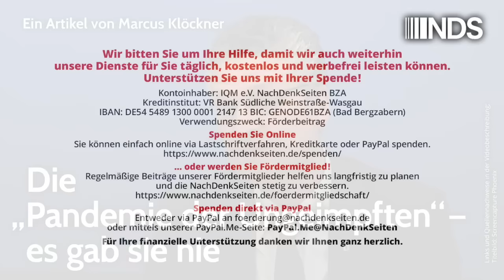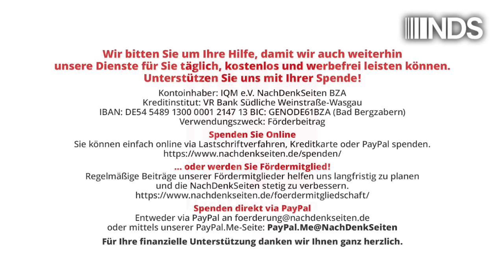Die „Pandemie der Ungeimpften“ – es gab sie nie | Marcus Klöckner | NDS-Podcast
Die „Pandemie der Ungeimpften“ – es gab sie nie | Marcus Klöckner | NachDenkSeiten-Podcast | 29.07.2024

„Pandemie der Ungeimpften“ – wer diese Formulierung derzeit bei Google-News eingibt, stößt auf zahlreiche Treffer. Ob Tagesschau, Bild, ZDF, Frankfurter Rundschau, Deutschlandfunk usw.: Zahlreiche Medien berichten über die „Pandemie der Ungeimpften“. Obwohl das Coronageschehen doch zurückliegt, verwenden Medien erneut diese Formulierung. Dieses Mal geht es aber nicht um ein Pandemiegeschehen. Vielmehr rückt die Formulierung als solche in den Fokus. Denn: Gab es etwa gar keine „Pandemie der Ungeimpften“? Was Kritiker seit langem sagten, wurde nun nämlich durch geleakte Protokolle des Robert Koch-Instituts (RKI) bestätigt. Von Marcus Klöckner.

Artikel veröffentlicht am: 29. Juli 2024 um 11:00
Autor: Marcus Klöckner (Gastbeitrag)
Sprecher: Tom Wellbrock
Titelbild: Screencapture Phoenix

NDS, NachDenkSeiten-Podcast, NDS-Podcast, Audio-Podcast, Erosion der Demokratie, Gesundheitspolitik, Kampagnen/Tarnworte/Neusprech, Lobbyorganisationen und interessengebundene Wissenschaft, Bürgerrechte, Exklusion, Impfungen, Konformitätsdruck, Pandemie, RKI-Files, Robert Koch-Institut, Stigmatisierung